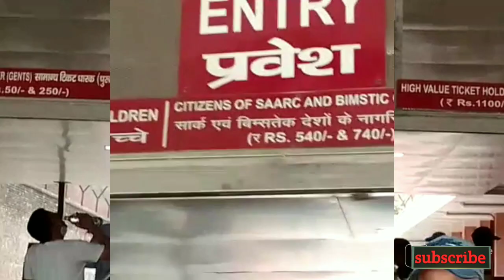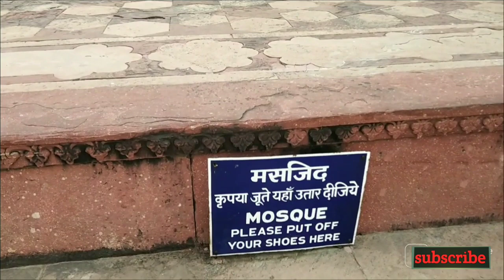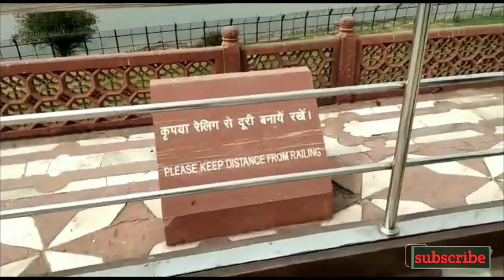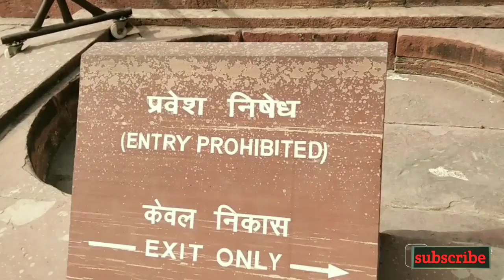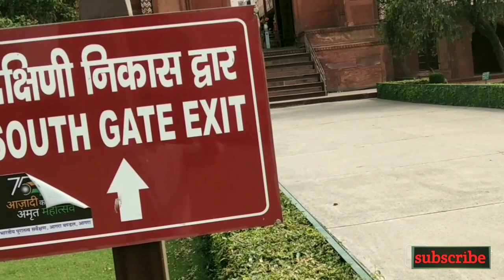TAJ MAHAL /Mumtaj Mahal Agra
TAJ MAHAL .is an Islamic ivory-white marble mausoleum on the right bank of the river Yamuna in the Indian city of Agra. It was commissioned in 1632 by the Mughal emperor Shah Jahan (r. 1628–1658) to house the tomb of his favourite wife, Mumtaz Mahal; it also houses the tomb of Shah Jahan himself. The tomb is the centrepiece of a 17-hectare (42-acre) complex, which includes a mosque and a guest house, and is set in formal gardens bounded on three sides by a crenellated wall.
        TAJ Mahal  Location Agra, Uttar Pradesh, India